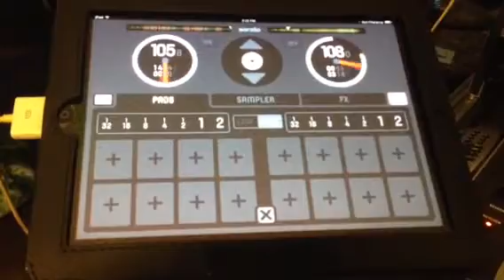A look behind the Scene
Djcap